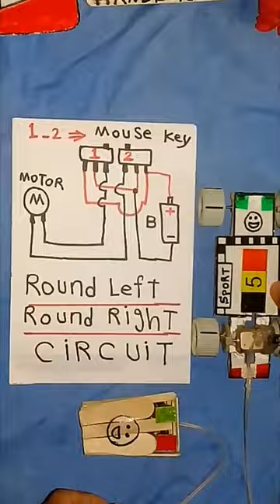make Circuit round left round right dc with mouse key🖒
how to make Circuit round left round right dc with mouse key.